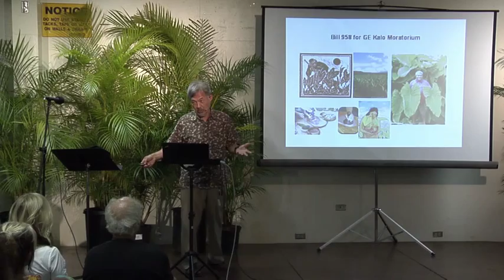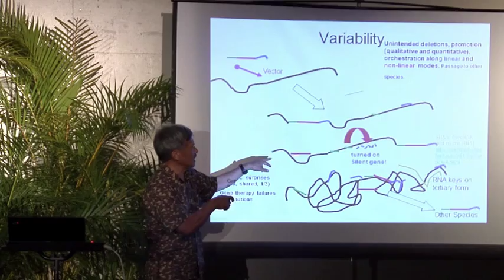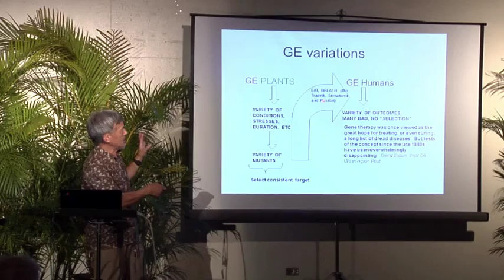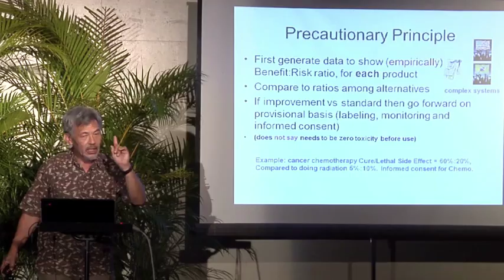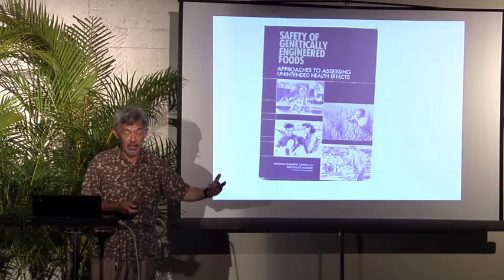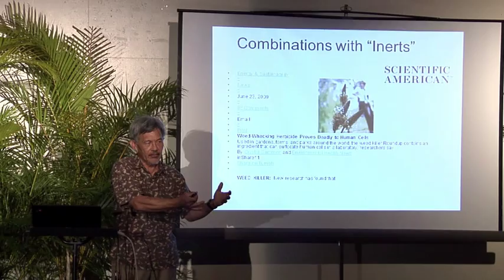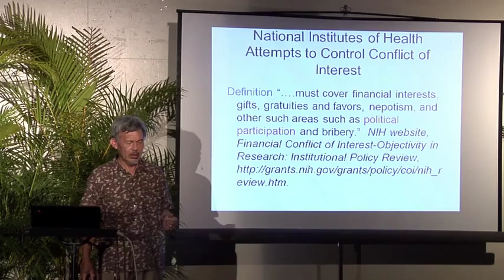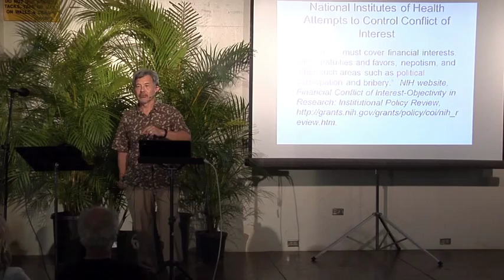GMO's - Are We Gambling with Our Health - Dr. Lorrin Pang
Speaking as a private citizen, Dr. Lorrin Pang takes us through an engaging Power Point presentation that provides scientific and medical facts that everyone immediately needs to know about. He discusses the truth about genetically engineered foods and crops, horizontal gene transfer (HGT), and the chemical cocktail GE Farming and testing practices that affect our health and environment in Maui County as well as the rest of the world.